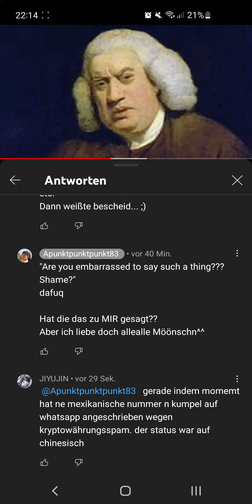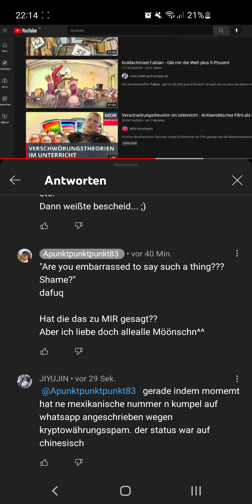durchgeknallte Schwurbler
Hardcore spinner, echsenjäger und rennt hinter jeder internet mulle her